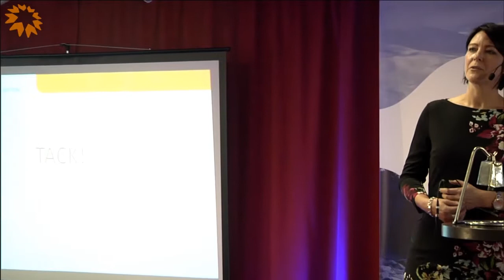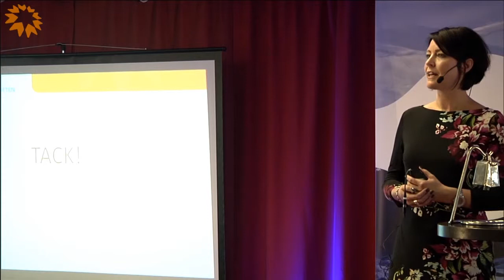Turismkonferens 2015 - Besöksnäring i Västerbotten - Annika Sandström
Besöksnäringen i Västerbotten - nutid och framtid
Annika Sandström, VästerbottensTurism/Region Västerbotten /Tf Länsturistchef